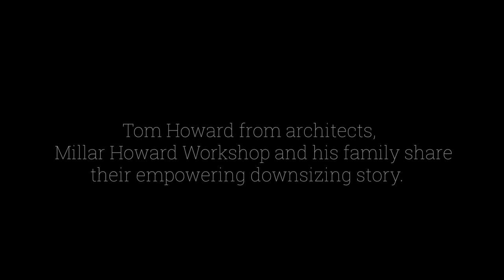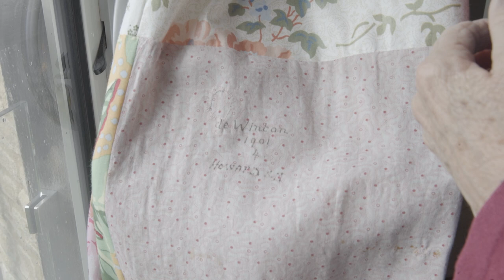How to Downsize Your Home - With The Howards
Tom Howard from architects Millar Howard Workshop and his parents share their experience of downsizing, from design to emotional practicalities. This uplifting story will help many with this daunting process and find joy in a new chapter and new beginnings.

If you are considering a build project or annexe then get in touch at: or check out some of our projects at